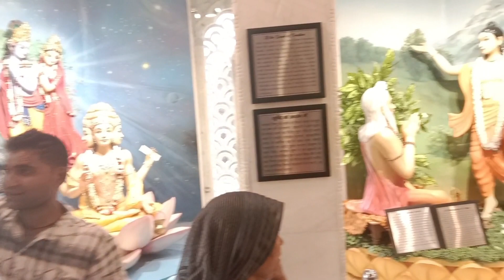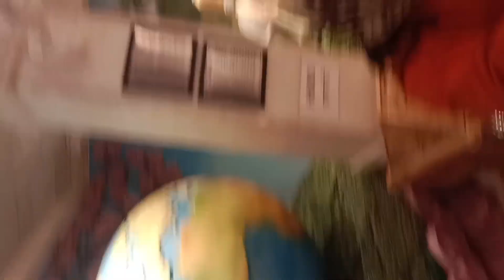Vrindavan vlog 😊||chalo gumte he